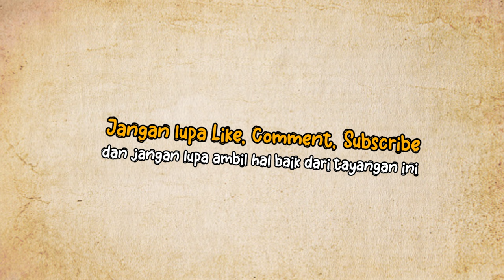Viral dari Malaysia, Ketulusan Cinta Farizal kepada Ayda yang memiliki kekurangan fisik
Assalamualaikum teman-teman cerita untungs,

Baru-baru ini ada kabar Viral dari negri tetangga kita, pernikahan yang viral antara Ayda dan Farizal, dimana Ayda Pengantin Wanita Disabilitas ini Digendong sang kakak. Ayda ini harus hadir dengan digendong sang kakak karena tidak memiliki kaki. Pada video, terlihat momen ketika sang kakak menyerahkan pengantin wanita ke pelukan suami

Seperti apa selengkapnya, yuk saksikan kisah @ayda_lavenda dan suami hanya di Cerita Untungs.. Sebelumnya doakan yang terbaik untuk kita dan seluruh saudara-saudara kita, aamiin.